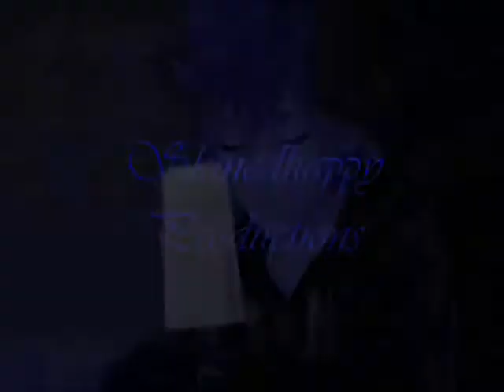KH-TELEPHONE-AMV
sorry intro's so long ^_^"
anyway i did my best and this is the longest one i've done in a looooong time, so please enjoy.